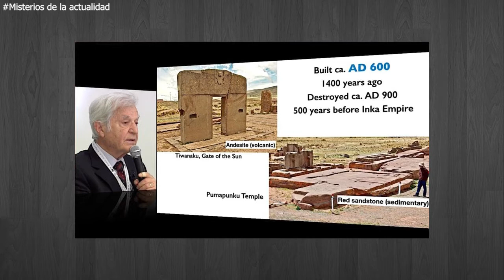Puma Punku | El gran misterio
Puma Punku

Situado en Bolivia, nos encontramos con Puma Punku, uno de los sitios arqueológicos más intrigantes del mundo. Se cree que fue construido por una cultura pre-incaica, aunque aun no se sabe su datación con certeza.

Aquí brindare información de lo que se sabe actualmente de este gran sitio arquelógico.